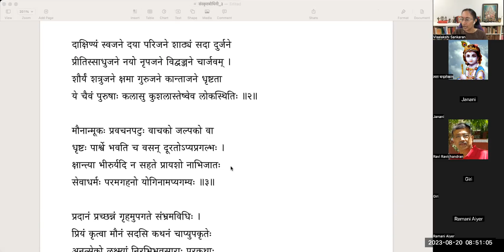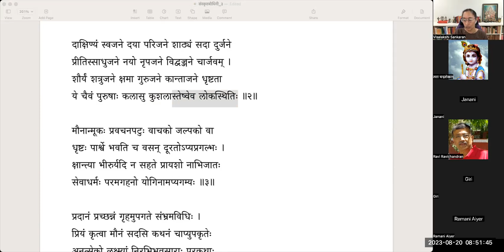संस्कृतबोधिनी - ३ - सुभाषितानि - भागः ३ - Samskrta bodhini 3 - Lesson 11 - Part 3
संस्कृतबोधिनी - ३
पाठः ११ - सुभाषितानि - भागः ३